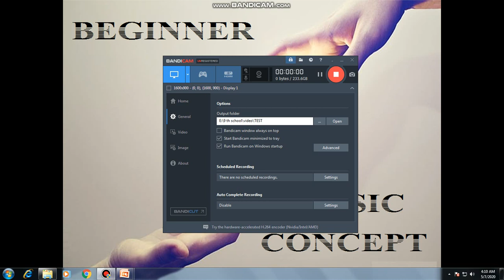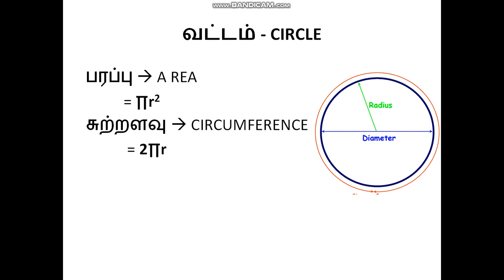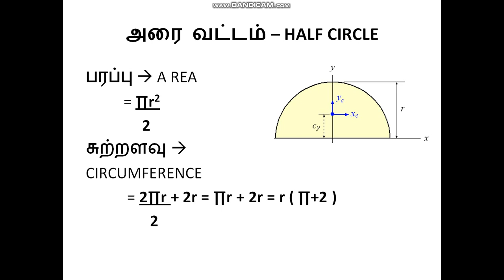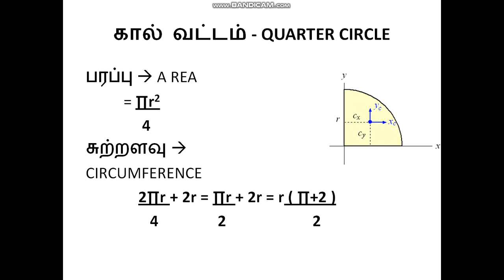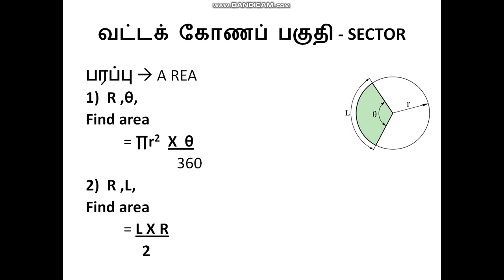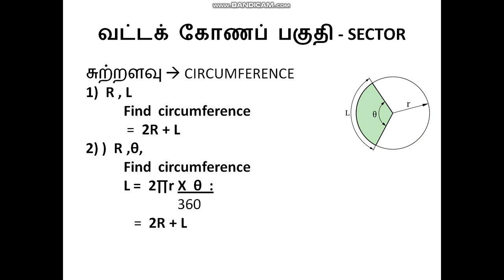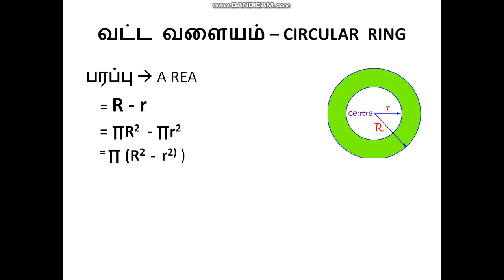வட்டம் - SCHOOL BASIC CLASS FOR CIRCLE (TNPSC)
CIRCLE - PI , HALF CIRCLE,  QUARTER CIRCLE, SECTOR,  CIRCULAR  RING ( AREA, CIRCUMFERENCE  )